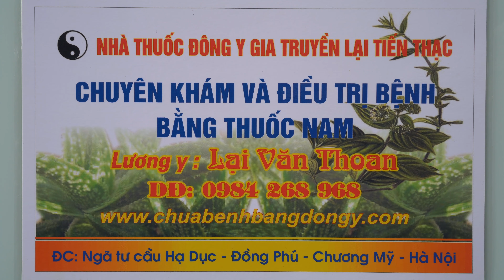CHỮA THOÁT VỊ ĐĨA ĐỆM - ĐAU THẦN KINH TỌA